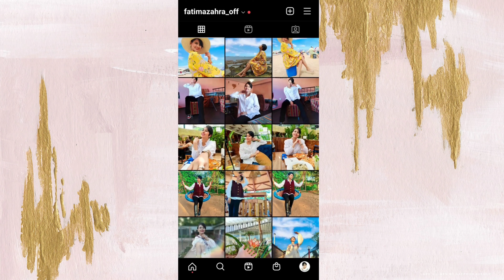vlog 2/ ouarzazat زيارة مدينة ورزازات